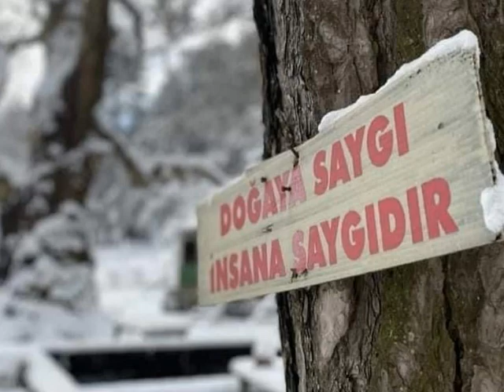TDD Akcay Kazdaglari 3